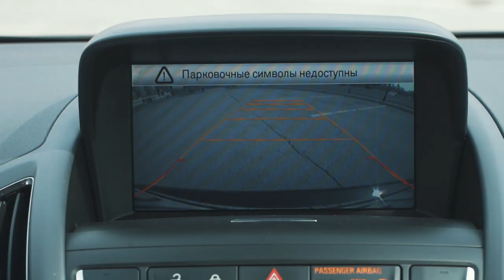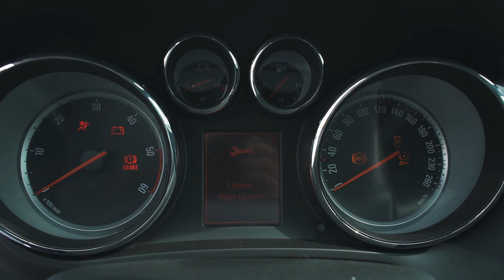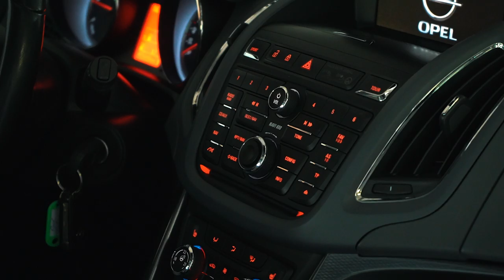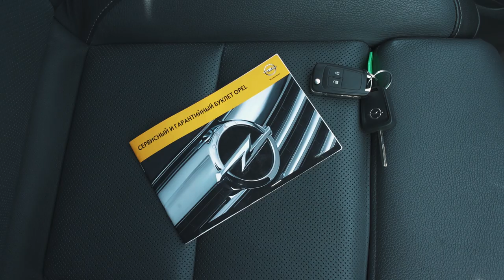ОПЕЛЬ ЗАФИРА | Почему лучший семейный автомобиль?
Опель Зафира (Оpel Zafira) - отличный семейный автомобиль для путешествий и города. Очень вместительный и комфортный. Если вы хотите купить минивэн для большой семьи, обратите внимание на опель зафира. В нашем обзоре мы рассмотрим авто в максимальной комплектации, с дизельным двигателем и левым рулем. Посмотрите что есть в этом автомобиле и он обязательно покорит вас.

С помощью обзоров РДМ Импорт вы станете уверенней при выборе подержанного автомобиля, будете знать как выбирать б/у авто правильно, на что обратить особое внимание, с чем могут быть проблемы. Вы сможете взвесить все плюсы и минусы, и выбрать подходящую марку и модель авто с пробегом.

★ Продажа Авто
★ Покупка Авто